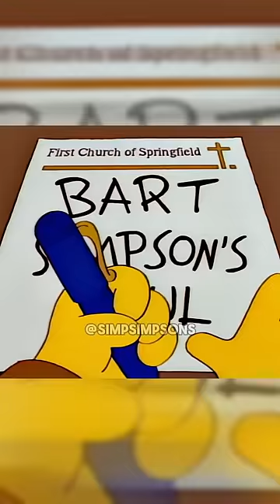Bart sells his soul to Millhouse 💀